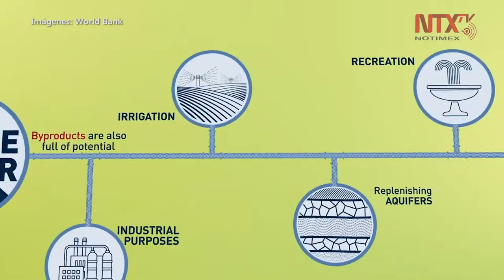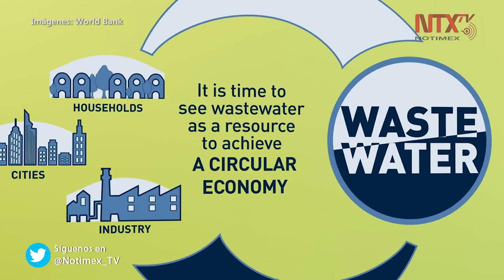Aguas residuales deben considerarse recursos sustentables BM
Con motivo del Día Internacional del Agua, el Banco Mundial (BM) llamó a que las aguas residuales dejen de considerarse como desechos y se empiecen a utilizar como recursos sustentables.